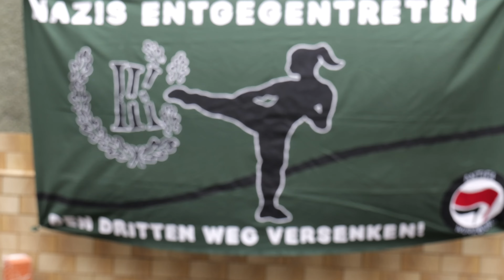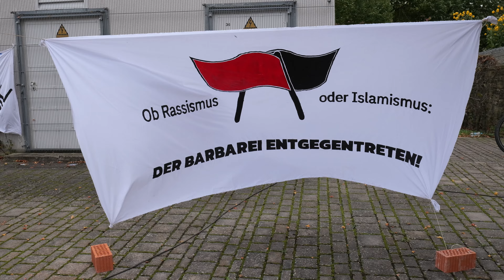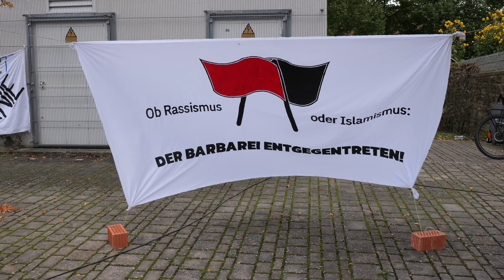"So war der Tag der Einheit – Ein Fest der Demokratie und Vielfalt in Oberndorf"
Am 3. Oktober, dem Tag der Deutschen Einheit, fand in Oberndorf, Schweinfurt, ein Fest der Demokratie und Vielfalt statt, das von dem Verein „Schweinfurt ist bunt“ organisiert wurde. Ziel der Veranstaltung war es, nicht nur den historischen Tag der Wiedervereinigung zu feiern, sondern auch ein deutliches Zeichen gegen rechtsextreme Bewegungen in der Region zu setzen.

„Für uns ist der 3. Oktober ein wichtiger Feiertag“, betonte Marietta Eder, Vorsitzende des Vereins, in ihrer Eröffnungsrede. Sie erinnerte daran, dass Deutschland 1990 durch friedlichen Protest wiedervereint wurde und dieser Tag die Werte von Freiheit und Demokratie verkörpert. Allerdings zeigte sie sich besorgt über die aktuelle politische Lage und die Wahlerfolge rechtsextremer und rechtspopulistischer Parteien in Deutschland und Österreich.

Besonders in Schweinfurt gibt es Anlass zur Sorge, da die rechtsextreme Partei „Der III. Weg“, die vom Verfassungsschutz als gefährlich eingestuft wird, in der Stadt Räumlichkeiten angemietet hat. Eder warnte davor, die zunehmende Präsenz solcher Gruppen zu ignorieren, und betonte, dass sich die Stadtgemeinschaft nicht an diese Entwicklungen gewöhnen dürfte.

Das Fest, das auf dem Bernd-Köppel-Platz stattfand, wurde als Gegenveranstaltung organisiert, um ein Zeichen für Vielfalt und Zusammenhalt zu setzen. Unterstützt wurde es vom Kulturhaus Stattbahnhof, das sich ebenfalls klar gegen rechtsextreme Ideologien positioniert. Die Teilnehmerzahl war in diesem Jahr geringer als bei früheren Veranstaltungen, doch das Engagement der Anwesenden blieb ungebrochen.

Im Filmbeitrag von SW-N-TV wird deutlich, dass die Bürger in Schweinfurt weiterhin gegen die Präsenz von Gruppen wie „Der III. Weg“ aktiv bleiben. Eder, Agnes Conrad, Co-Sprecherin des Vereins und andere Anwesende äußerten ihre Verwunderung darüber, dass diese Gruppierung, die offen gegen die demokratischen Grundwerte agiert, noch immer nicht verboten ist.

Der Tag der Einheit wurde in Oberndorf somit nicht nur als historische Erinnerung begangen, sondern auch als aktueller Appell an die Zivilgesellschaft, sich weiterhin für Demokratie, Vielfalt und ein friedliches Miteinander einzusetzen.

Fazit: Das Fest in Oberndorf am 3. Oktober war eine wichtige Gelegenheit, um gegen rechtsextreme Tendenzen in der Region Stellung zu beziehen. Trotz der geringeren Teilnehmerzahl sendete die Veranstaltung ein klares Signal: Schweinfurt bleibt eine Stadt, die sich für Demokratie und Vielfalt einsetzt und sich gegen jede Form von Extremismus wehrt.